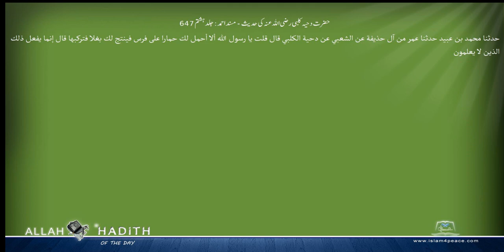حضرت دحیہ کلبی رضی اللہ عنہ کی حدیث مسند احمد Musnad Ahmad Islam4Peace com